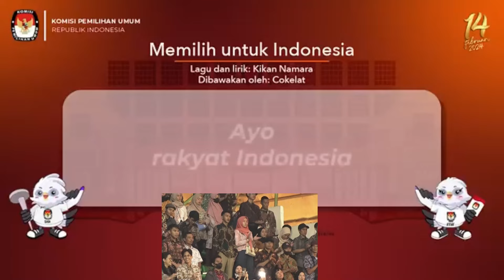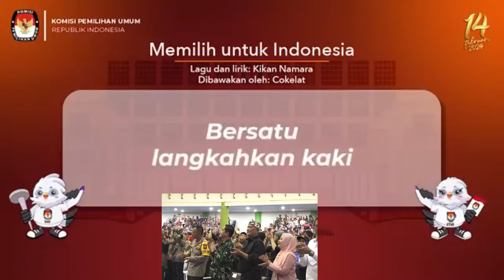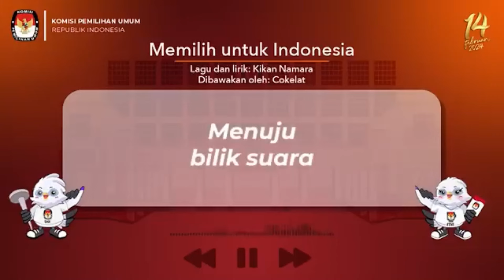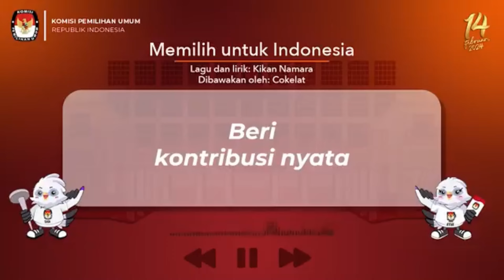Pelantikan Anggota KPPS Kota Bandung Untuk PEMILU Tahun 2024